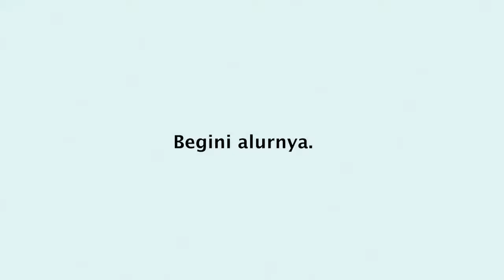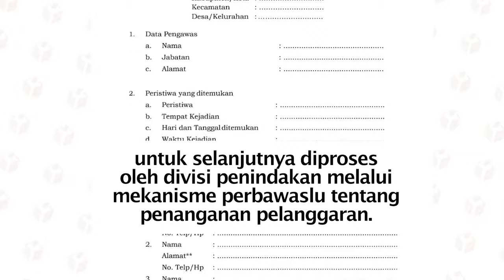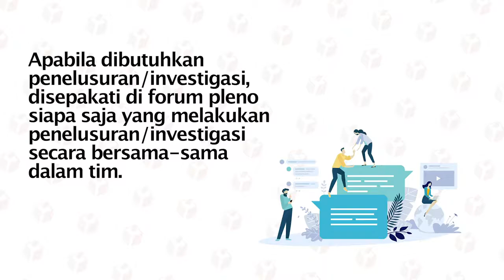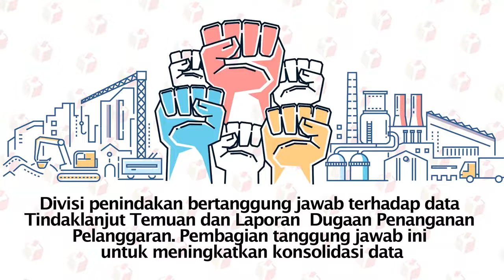ALUR PENGAWASAN KE PENINDAKAN DALAM PELAKSANAAN PEMILIHAN SERENTAK 2020